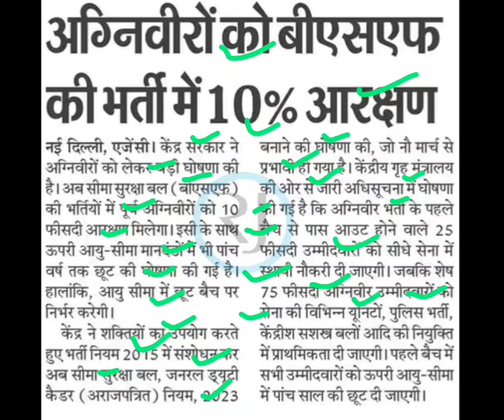अग्निवीरों को बीएसएफ भर्ती में 10% आरक्षण,agniveer new update,agniveer update today,agniveer bharti